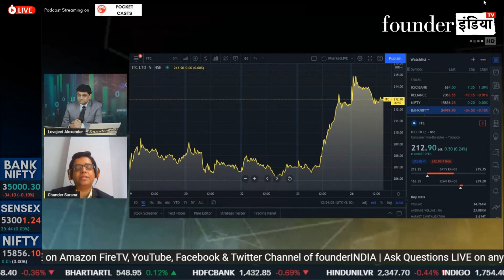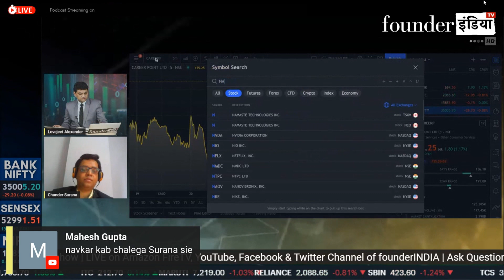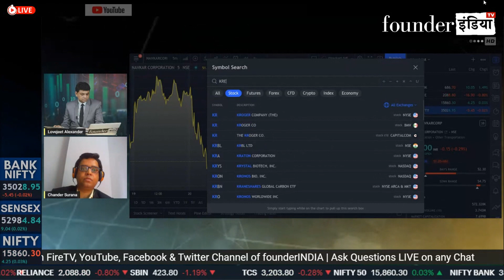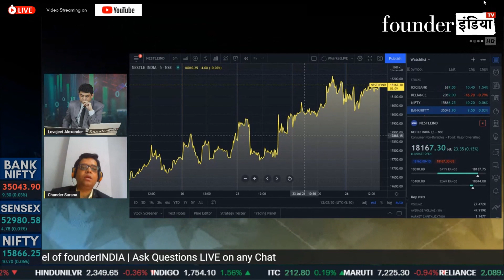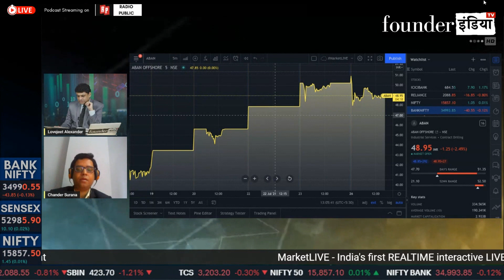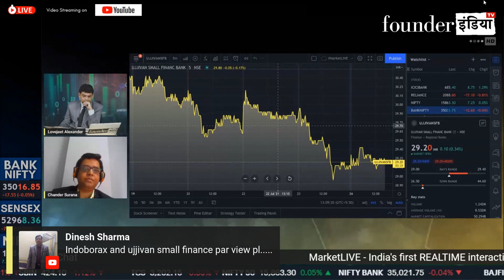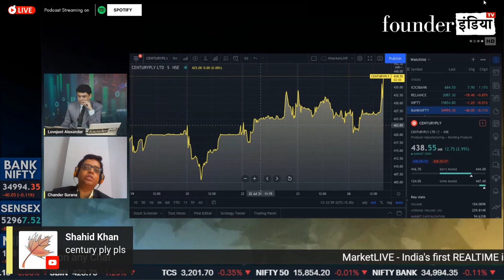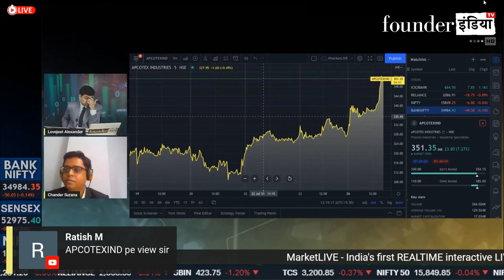Rocket Stocks जो दे सकते है आपको दमदार मुनाफा।ITC Ltd, Rane Holdings, Krebs Biochemicals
देखिये आज के हमारे LIVE Show MarketLive का ये खास segment | जानिए हमारे stock market expert Chander Surana की राय

BUY OR SELL OR OLD ??

बात करेंगे आज इन Stocks पर: ITC Ltd, Rane Holdings, Krebs Biochemicals